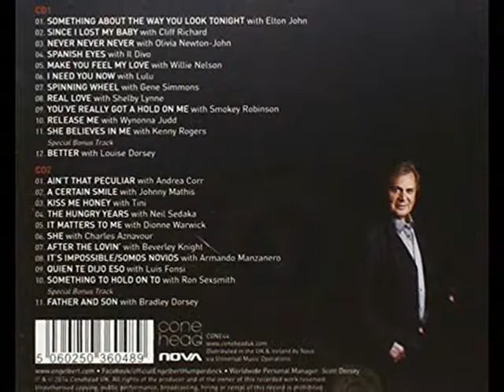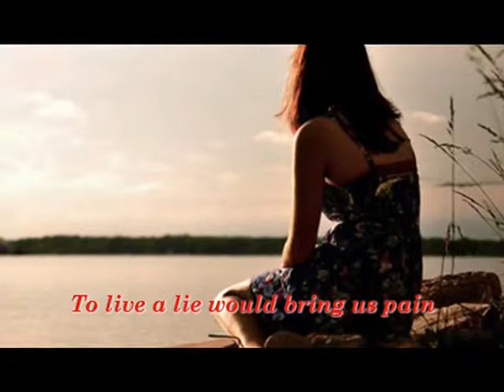MARIO VIDES HACE HOMENAJE A ENGELBERT CON REALESEME, Y MASTERIZA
HOMENAJE A ENGELBERT HUMPERDINK MARIO VIDES CON SU CANCIÓN REALESME, DISFRUTEN Y CUANDO EL MAESTRO VIDES CANTE COMPREN ESTE DISCO. INCREÍBLE.